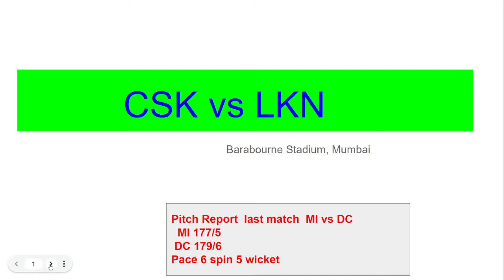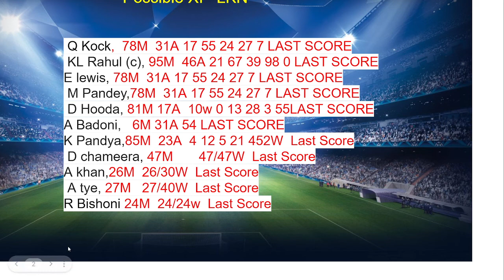LKN vs CSK Dream11 Team | LKN vs CSK Dream11 Prediction | IPL 2022 Match | LKN vs CSK Dream11 Today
Description

Lucknow Super Giants vs Chennai Super Kings 7th IPL Match Full Details Analysis + Teams, 2022

Lkn vs Csk dream11 team,
Lkn vs Csk dream11,
Lkn vs Csk 7th Match Dream11,
Lkn vs Csk dream11 Prediction,
Lkn vs Csk,Csk vs Lkn,
today ipl match dream11 team,
Lkn vs Csk dream11 today,
Csk vs Lkn dream11 today,
Lkn vs Csk dream11 2022,
Csk vs Lkn Dream11 2022,
Lucknow vs Chennai Dream11,
Lucknow vs Chennai 7th match,IPL,
Lkn vs Csk,Lkn vs Csk 2022,
today Match Dream11,
Lkn vs Csk ipl 7th match Dream11,
Anurag Dwivedi,Ipl 2022,FCG
Lkn vs Csk dream11 lpl t20
dream11 Csk vs Lkn
Lkn vs Csk dream11 today match
dream11 Lkn vs Csk ipl t20 2022
Lkn vs Csk dream11 7th match
Csk vs Lkn d11 Team
Csk vs Lkn dream11 prediction
Lkn vs Csk dream11 team Prediction
Lkn vs Csk dream11 analysis
Csk vs Lkn dream11 ipl
Lkn vs Csk dream11 ipl t20 ipl
Csk vs Lkn dream11
Csk vs Lkn dream11 Team
Lkn vs Csk dream11 team today
Lkn vs Csk 2022 d11
Lkn vs Csk

Description
LNK vs CSK dream11 team prediction || lnk vs csk dream11 || lnk vs csk || lnk vs csk ipl 2022

LNK vs CSK dream11 team prediction || lnk vs csk dream11 || lnk vs csk || lnk vs CSK

Description

Pitch Report of Brabourne Stadium, Mumbai for 7th T20 of TATA IPL 2022 :
It’s the middle phase of the game where the teams will face a lot of challenges to score runs here. The wicket is conducive for the spinners and it’s not easy to go against them. Taking the pace off the ball will help the quick bowlers a lot on this surface. LKN vs CSK Pitch Report, LSG vs CSK Pitch Report, LKN vs CSK Dream11 Pitch Report. Dream11 Pitch Report of Today Match Lucknow Super Giants vs Chennai Super Kings. LSG vs CSK Dream11 Pitch Report, LKN vs CSK Dream11 Pitch Report.

Playing XI of Lucknow Super Giants for 7th Cricket Match of TATA IPL :
Lokesh Rahul (c), Quinton de Kock (wk), Evin Lewis, Manish Pandey, Deepak Hooda, Ayush Badoni, Krunal Pandya, Dushmantha Chameera, Mohsin Khan, Ravi Bishnoi, Avesh Khan

Playing XI of Chennai Super Kings for 7th Cricket Match of TATA IPL :
Ruturaj Gaikwad, Moeen Ali, Robin Uthappa, Ambati Rayudu, Ravindra Jadeja (c), MS Dhoni (wk), Shivam Dube, Dwayne Bravo, Mitchell Santner / Devon Conway, Tushar Deshpande, Adam Milne

About This Video :
LKN vs CSK Pitch Report
LKN vs CSK Playing XI
LKN vs CSK Dream11 Grand League Team
Lucknow vs Chennai Dream11 Team
Lucknow vs Chennai Dream11 Team Prediction
CSK vs LKN Pitch Report
CSK vs LKN Playing XI
Lucknow vs Chennai Pitch Report
Chennai vs Lucknow Pitch Report
LKN vs CSK Dream11 Team Prediction and Pitch Report

Lucknow Super Giants vs Chennai Super Kings Dream11 Team Prediction, Pitch Report and Playing XI for Dream11 Team. Lucknow Super Giants vs Chennai Super Kings 7th T20 TATA IPL Pitch Report and Playing XI.

LKN vs CSK 7th T20 Match of TATA IPL Prediction by Fantasy Guru :